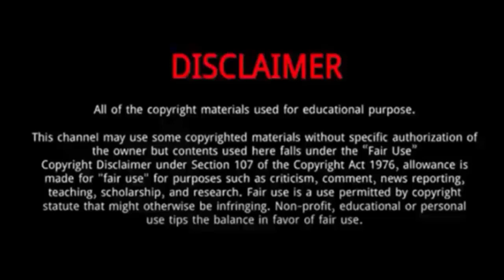Kaya Stewart (American Idol 2023) || 5 Things You Didn't Know About Kaya Stewart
Kaya Stewart is one of the performers who has revealed that she auditioned for Season 21 of American Idol.
Kaya Stewart is a vocalist and lyricist .
She continues to be an influential figure in the music industry.
Kaya is one of the more marketable contestants, featuring a beautiful, piercing tone.
She is guitarist Dave Stewart's daughter.
Her talent and success in various competitions have solidified her position as a rising star in the international music scene.
She created a song titled 'In Love with' in 2015.

Kaya Stewart